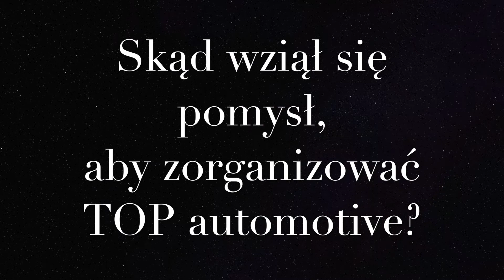TOP automotive od kuchni - cz. 2